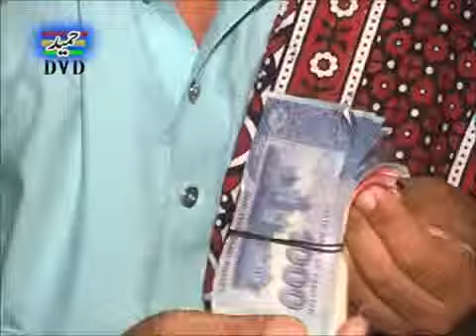Pak Punjabi Funny Clip (2353).mp4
Pak Punjabi Funny Clip (94).mp4